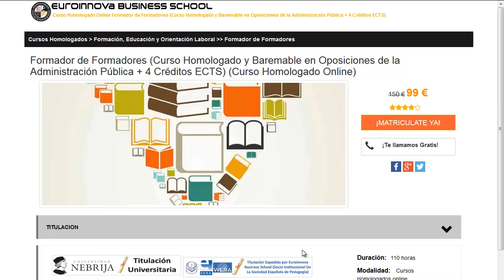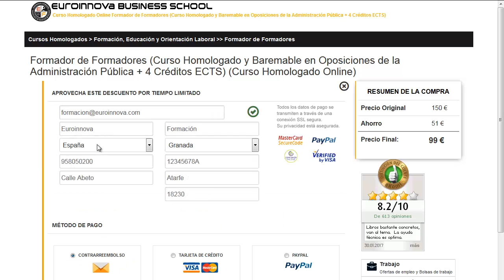master profesorado mas barato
master profesorado mas barato. Encuentra  master profesorado mas barato en Euroinnova. Con nosotros tendrás los mejores descuentos .Todos nuestros master y cursos los podrás hacer a distancia.

Tan solo tienes que visitar nuestra web buscar tu curso, master o postgrado y apuntarte aquí podrás buscar tu curso o master

En nuestra web te brinda la más actual formación en master profesorado mas barato. No dudes más y entre en nuestro sitio, con la ayuda de nuestro buscador hallarás a todos los posgrados de master profesorado mas barato.

En este video de master profesorado mas barato te explicamos a matricularte así como, te contamos el proceso a seguir para realizar tu curso no lo dudes más y visítanos ¡No te arrepentirás de formarte con nosotros!.